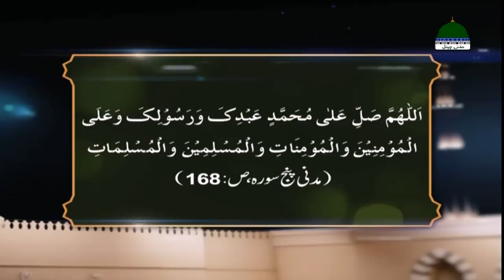Alam Tera Perwana Episode 14 | Topic: Hijrat Ka Chata Saal (6th Year ) | Abdul Habib Attari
Alam Tera Parwana Episode 14 | Topic : Hijrat Ka Chata Saal (Sulah e Hudaibiya)

AlamTera Perwana
Hijrate Rasool